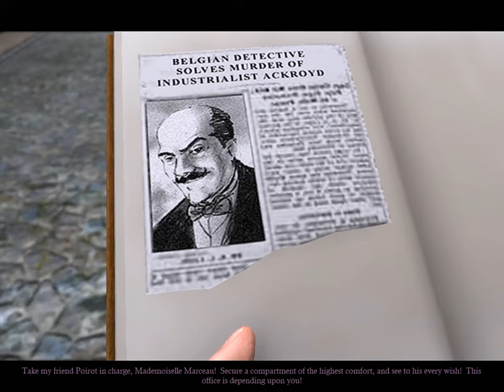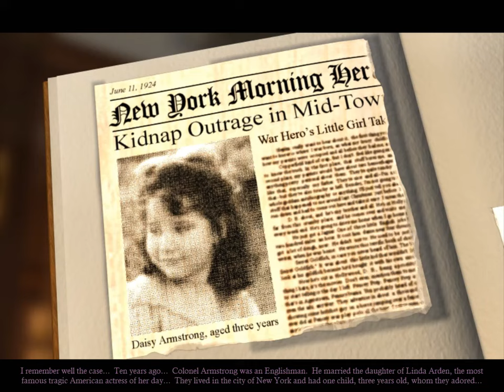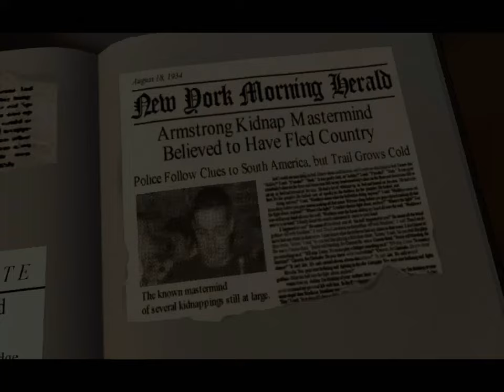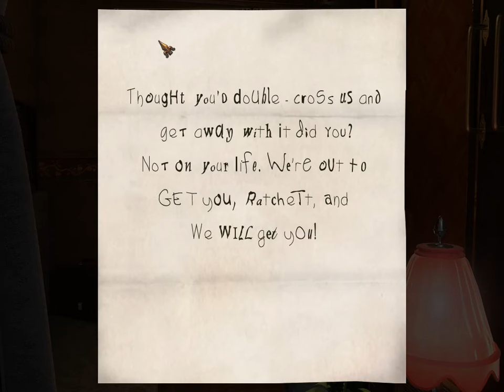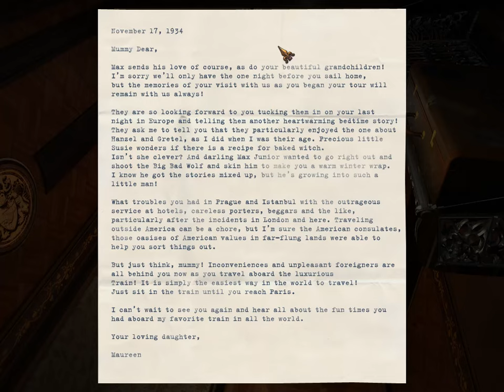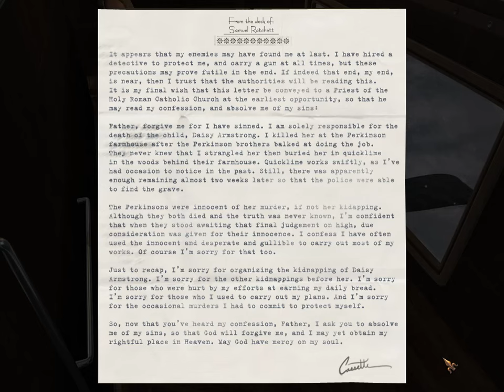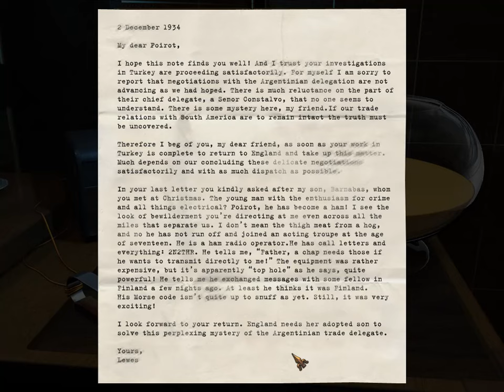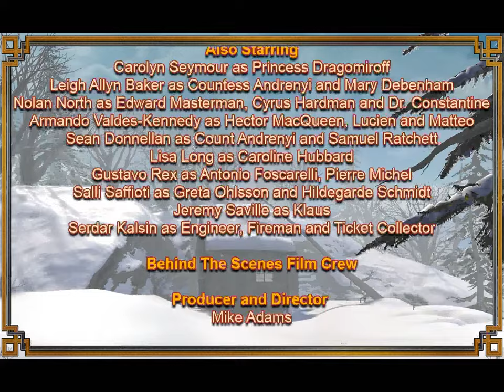Agatha Christie: Murder on the Orient Express - English Longplay - No Commentary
00:00:00 - Prologue
00:19:00 - Part One: The Facts
01:33:52 - Part Two: The Evidence
04:03:54 - Part Three: Hercule Poirot sits back and thinks
05:07:03 - Epilogue